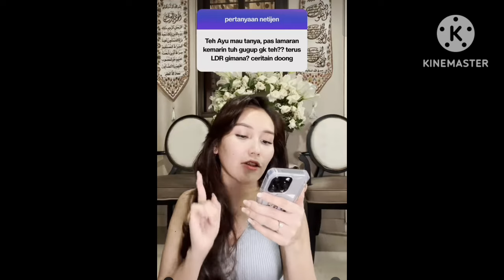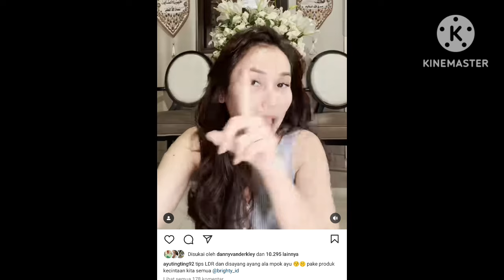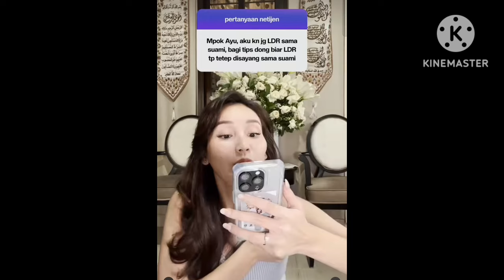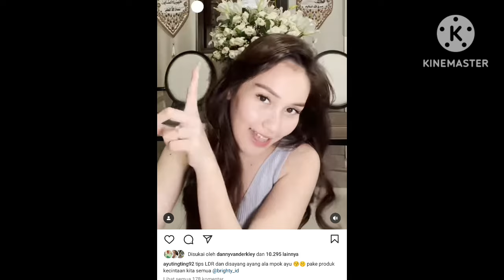KABAR TERBARU DARI AYU TING-TING HARI INI. BIKIN BAPER JAWAB JURUS HADAL LDR ANTI GALAU. COBA SIMAK